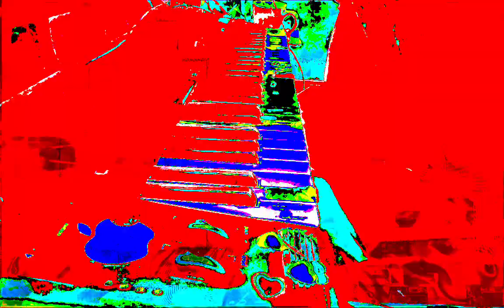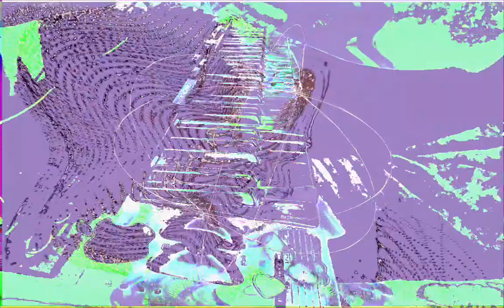Forms of sound made real from beyond all voids of nothingness - Structure without structure manifest